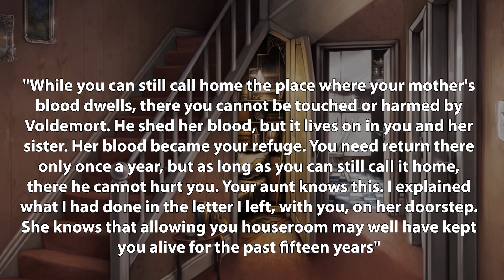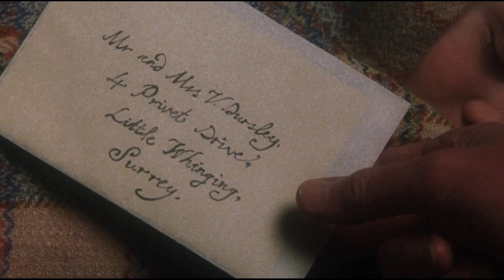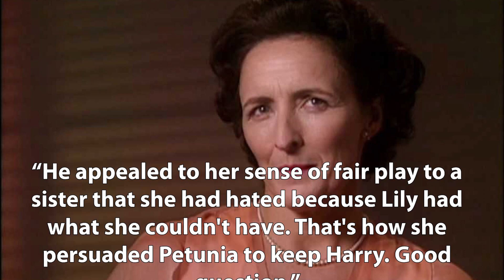Dumbledore's SURPRISING Letter to the Dursley's - Harry Potter Explained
Hey everyone,

Welcome to another installment of Harry Potter Theory. In this video we’re going to be discussing Albus Dumbledore, Baby Harry, The Dursleys, and a letter that was left on the front porch of 4 Privet drive addressed to Petunia Dursley.

1981 was an iconic year in the Harry Potter universe wherein massive events worthy of celebration- like the defeat of Lord Voldemort and the end of the wizarding war, occurred. However, 1981 was also tragically the same year that Lily and James Potter, Harry’s parents, were murdered. This meant that their son, baby Harry, had lost his parents- and it also meant that those who were close to Harry, the sole survivor of the attack from Voldemort, would need to decide what was next for him. Where would he go? Who would raise him?

The Potters were murdered on Oct 31st 1981, and just 1 day later, the 1st of November 1981, Dumbledore made the executive decision that Harry would be raised by his aunt- Lily’s sister- Petunia Dursley. Having a magical sister, Petunia was already privvy to the magical world, and Dumbledore, who fully understood the loving sacrifice that Lily had made for her son, knew that the home of the Dursley’s was the safest place for him. This is explained to Harry by Dumbledore in the Order of the Phoenix:

"While you can still call home the place where your mother's blood dwells, there you cannot be touched or harmed by Voldemort. He shed her blood, but it lives on in you and her sister. Her blood became your refuge. You need return there only once a year, but as long as you can still call it home, there he cannot hurt you. Your aunt knows this. I explained what I had done in the letter I left, with you, on her doorstep. She knows that allowing you houseroom may well have kept you alive for the past fifteen years"

Knowing that the Dursley’s, Petunia specifically, would need some kind of rationalization for why her estranged nephew was suddenly left at her doorstep, Dumbledore wrote her a letter. One thing worth mentioning is that in the book the letter is addressed to Petunia specifically, while in the film it’s addressed to both Vernon and Petunia. So, Dumbledore’s letter- what did it say? I would imagine that they would need QUITE the explanation, as this would heavily influence the rest of their lives. What could Dumbledore have written to the Dursleys that would convince such awful people to take in and care for an unwanted relative?

Dumbledore’s letter to the Dursleys was not particularly extensive or descriptive, but it did highlight a couple of the very important events that had transpired, as well as explain what kind of action he would need from them moving forward.

Thanks!

Jacob A. Cadmus
Samuel Kim